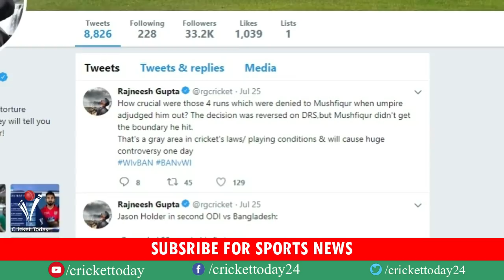ICC 'র ফাঁদে পা পড়েছে বাংলাদেশ দলের - Victim Cricketer Mushfiq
How crucial were those 4 runs which were denied to Mushfiqur rahim when umpire adjudged him out? The decision was reversed on DRS,but Mushfiqur didn't get the boundary he hit. That's a gray area in cricket's laws/ playing conditions & will cause huge controversy one day.

A swag of rule changes will come into effect in all international formats later this month after the International Cricket Council confirmed they've made numerous amendments to their playing conditions.

Restrictions on bat thickness, the power for umpires to send violent players off the field and tweaks to the Decision Review System are among the most notable rule modifications the ICC will introduce from September 28.

আপনাকে ধন্যবাদ এই ভিডিওটি দেখার জন্য। "ক্রিকেট টুডে" ইউটিউব চ্যানেলের মাধ্যমে আমরা আপনাদেরকে ক্রিকেট খেলার প্রতিদিনের সকল সংবাদ সবার আগে পৌঁছে দেই। ভিডিওটিতে লাইক, কমেন্টস ও শেয়ার করে আপনার বন্ধুদেরকে দেখার সুযোগ করে দিন।

► Google+